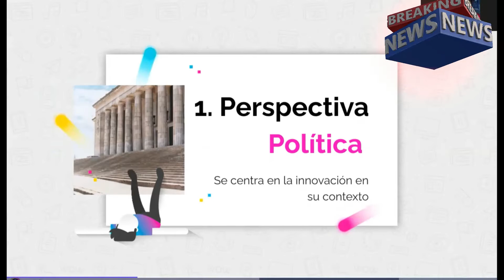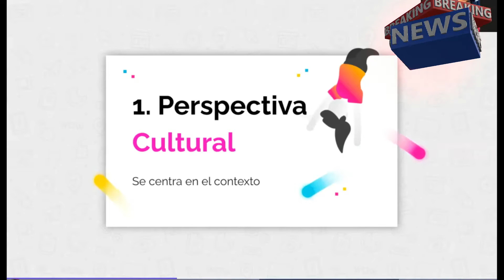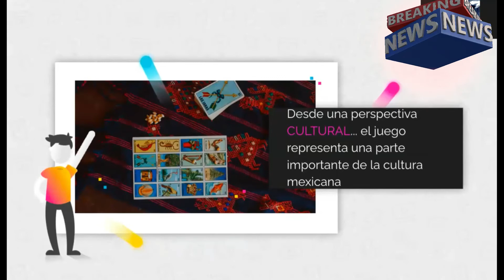Perspectivas de la innovación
Trabajo creado por estudiantes de quinto semestre, área de Educación virtual en la materia de Innovación educativa virtual.
Créditos a Fernando Macías y Cecilia Molinar